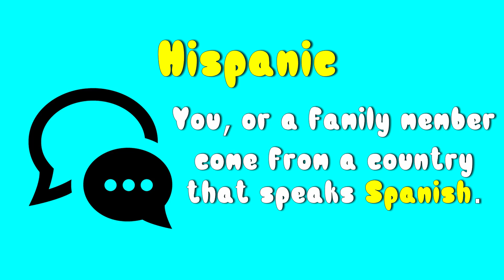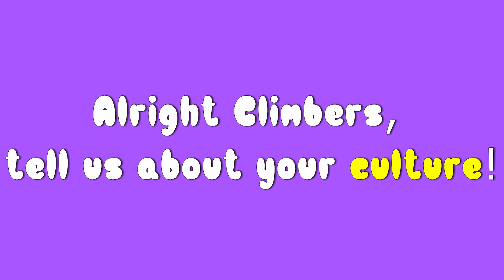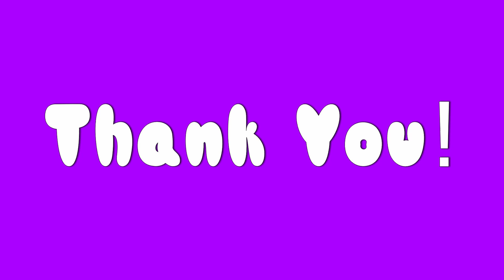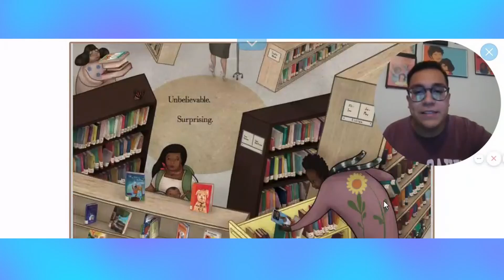Talking with Friends Episode 4: Hispanic and Latinx Heritage Month!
Hello Climbers! Join Ms.Palacios in celebrating national Hispanic and Latinx heritage month! I am so happy this week to be joined by SO many of my friends as we celebrate our cultures together! Watch this video to learn about the difference between Hispanic and Latinx and the beautiful traditions we share! Thank you to all the amazing Climbers that submitted videos! You are all stars and I am grateful for you! -Ms.P!